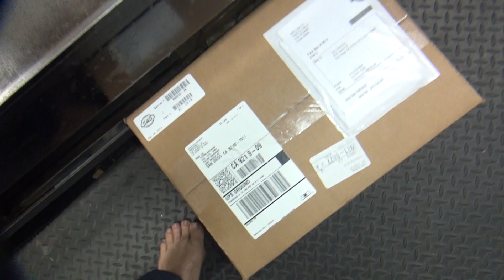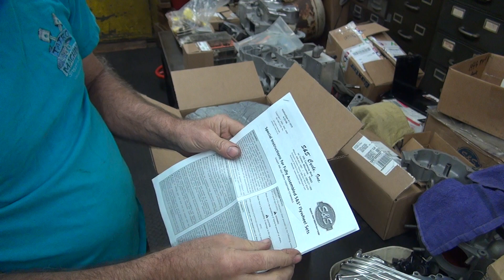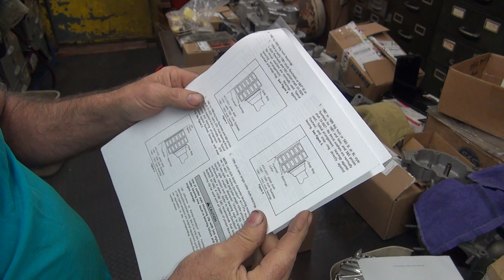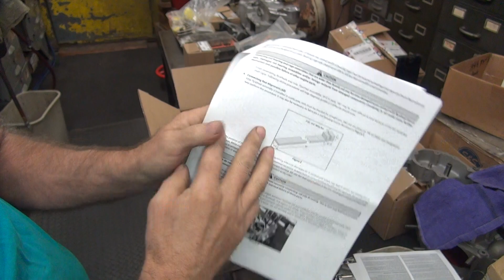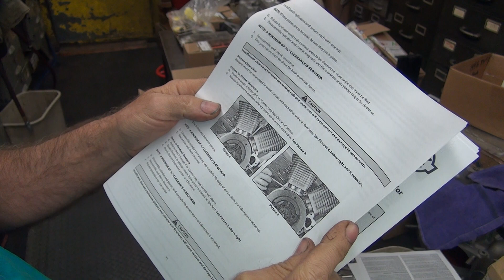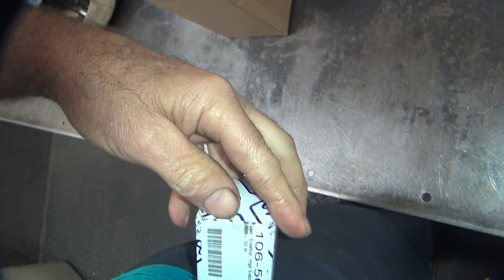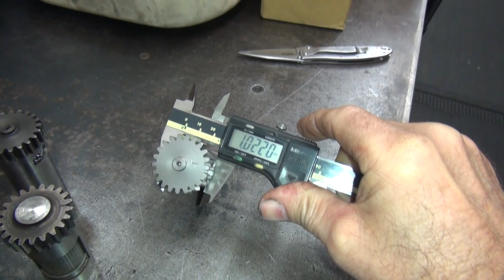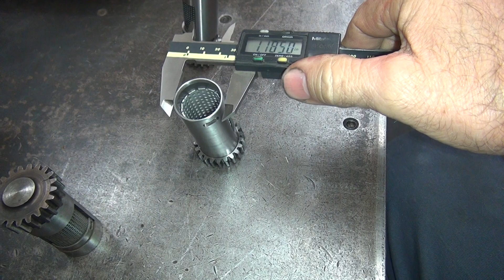#110 1946 junk 84ci stroker knucklehead 500 mile new repo motor rebuild 79ci harley tatro machine